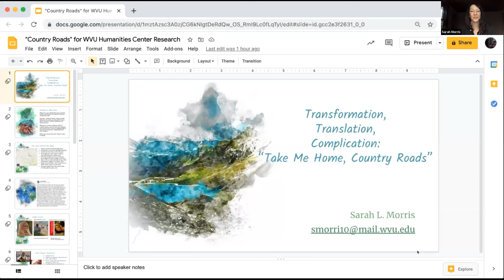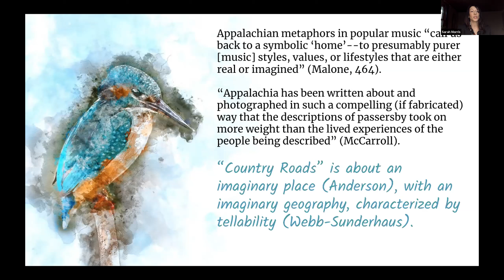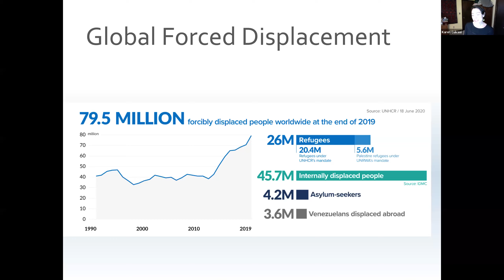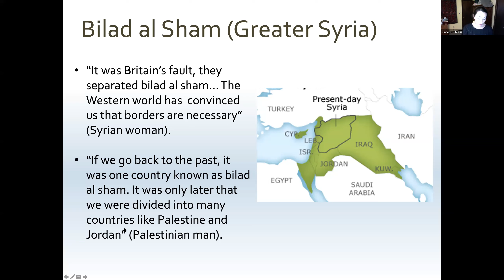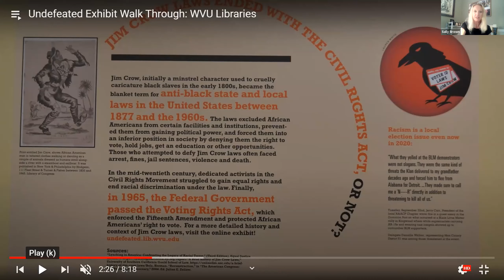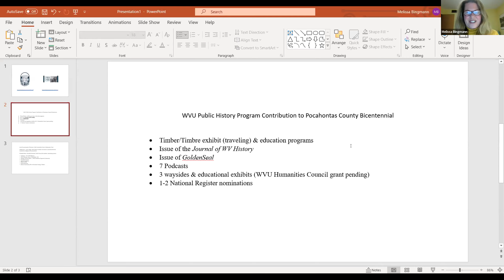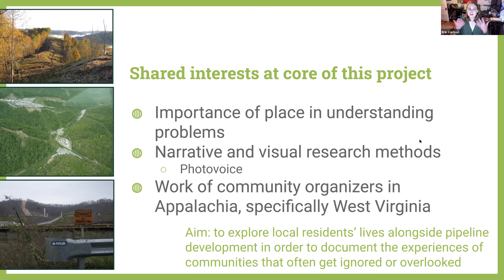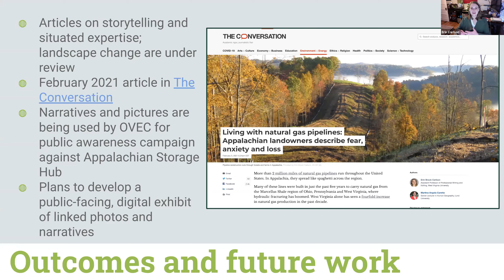Public Matters: The WVU Humanities Center 2020-2021 Grantees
Public Matters: WVU Humanities Center 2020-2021 Grantees | 6:30 - 7:40 p.m.
Hosted by the WVU Humanities Center

Learn about recent WVU Humanities Center-funded research projects in our third annual grantee’s panel. The Center hosts its Fellows and Collaborative Grant Awardees who will discuss their recent research projects in short 10-minute presentations followed by a brief Q&A.

Humanities Center Fellows:

“Displacing Territory: Palestinian and Syrian Refugees in Jordan,” Karen Culcasi (Geology and Geography)
“Transformation, Translation, and Complication: "Take Me Home, Country Roads," Sarah Morris (English)
Collaborative Grant Recipients:

“Pocahontas County Audio Documentary,” Melissa Bingmann (History)
“Supporting community capacity-building against extractive interests through place-based visual and narrative inquiry,” Erin Carlson (English) and Martina Caretta (formerly in Geology and Geography)
“Undefeated: Canvas(s)ing the Politics of Voter Suppression Since Women's Suffrage,” Karen Kunz (Public Administration) and Sally Brown (Libraries)

We are working on closed captions for this video and will update it soon.